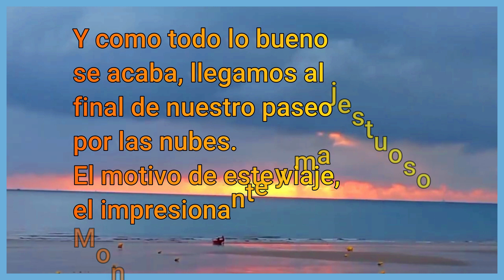Mont Saint Michel [Patrimonio de la Humanidad] Sus Calles, sus Mareas y su Abadía...¡Espectacular! 👌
Visitamos el impresionante Mont Saint Michel, sus calles, su abadia, asistimos a una de sus mareas y os digo donde podeis aparcar para no tener que pagar los 18 euros que cuesta el parking.

Este es el ultimo destino y el ultimo video de la ruta que hicimos por la Bretaña Francesa en furgoneta camper.
Os dejo la dirección exacta de los dos parkings que indico en el video:
En Cancale, D201 Cancale, lo reconoceréis por las vistas, tiene mesas para comer.
En Bouvoir, 13-17 rue au bis Bouvoir
Estos son los enlaces a los otros tres videos de la ruta:

Si vais a viajar en furgo o autocaravana y queréis información adicional, como donde ducharnos, donde poner gasolina, que comer.
Decidme en comentarios o contactarme por Instagram, estaré encantada de ayudaros 🤗